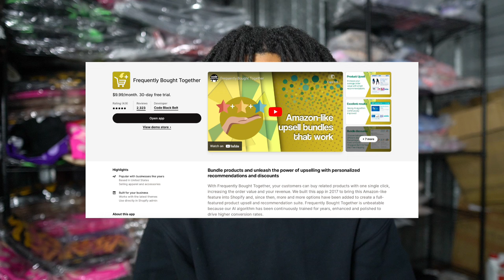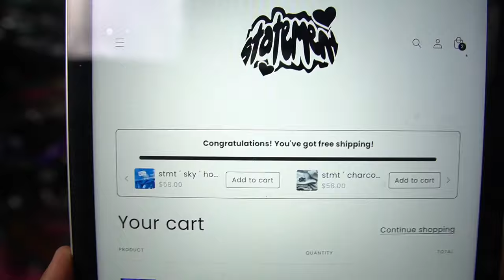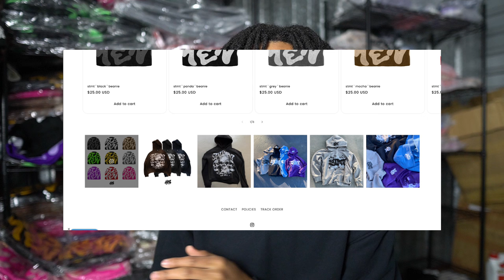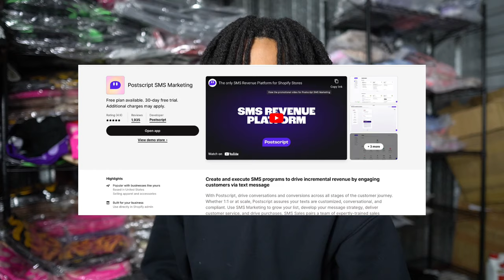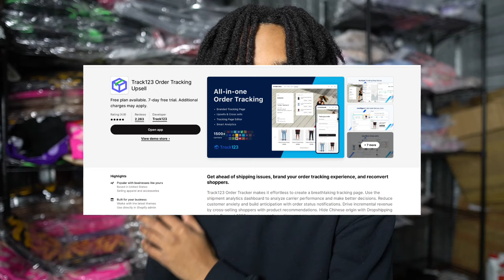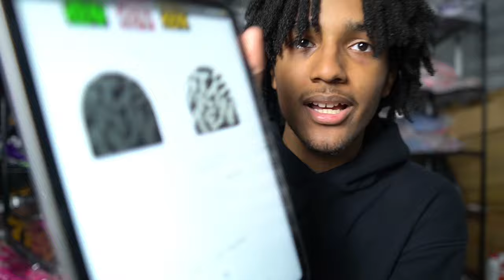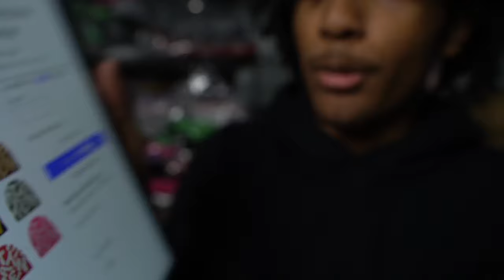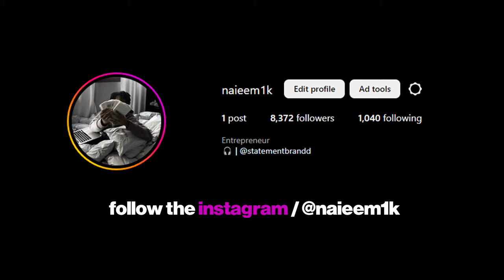7 SHOPIFY APPS THAT SCALED MY CLOTHING BRAND TO 6 FIGURES